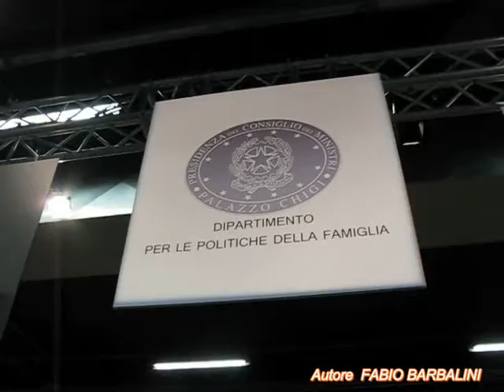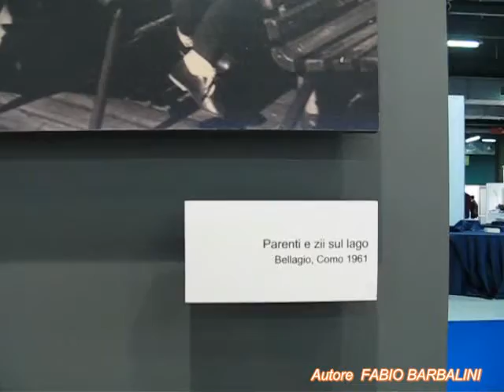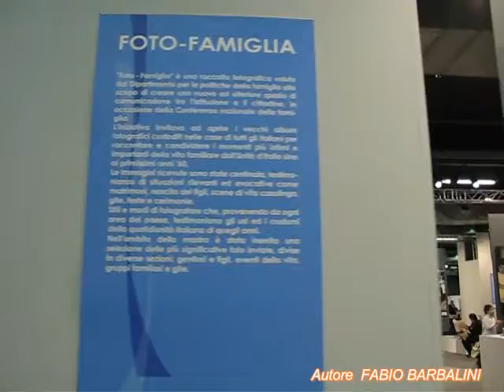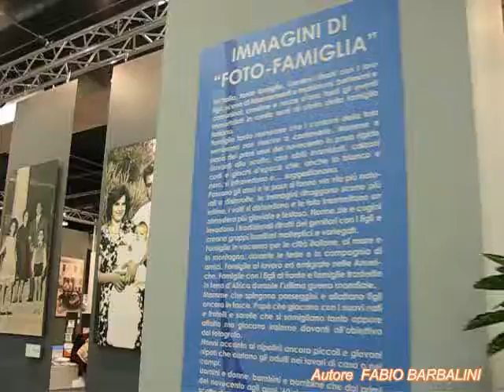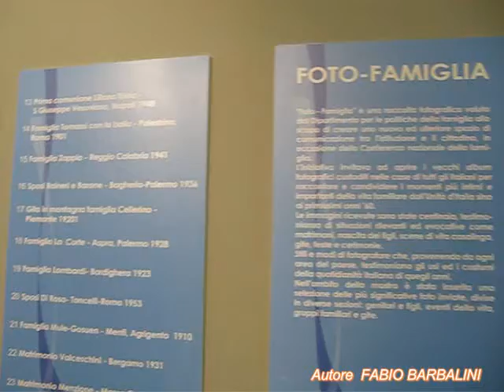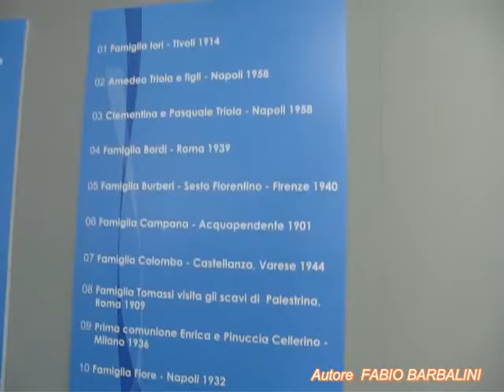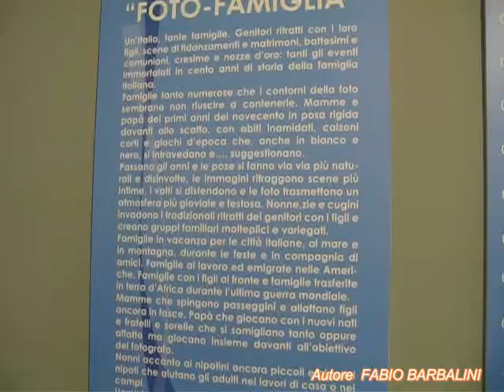Conferenza Nazionale della Famiglia 2010 - Stand "Raccolta Foto-Famiglia"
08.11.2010  Milano - Conferenza Nazionale della Famiglia - Stand "Raccolta Foto-Famiglia" (Iniziativa voluta dal Dipartimento per le politiche della famiglia allo scopo di raccontare e condividere i momenti più intimi e importanti della vita di ciascuna famiglia, dalla data storica  dell'Unità d'Italia sino ai primissimi anni '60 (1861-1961).  Autore Fabio Barbalini